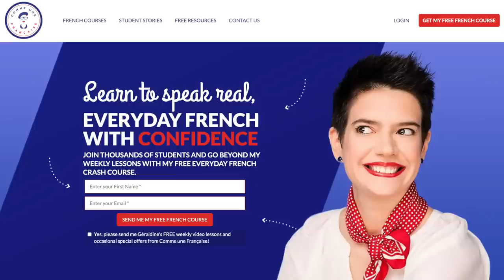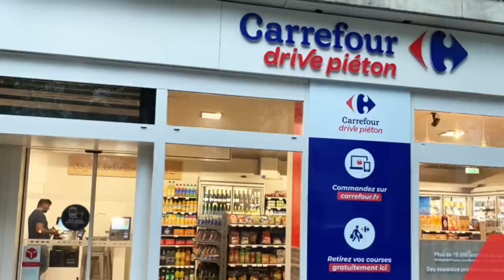French People Never Buy Bread From The Supermarket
French supermarkets aren’t the one-stop-shop they are in the United States. We’d NEVER buy these things there…

If you’ve spent any amount of time in France, or even if you watch French TV shows or travel series, you’ve probably noticed that our shopping habits are little bit different than in other parts of the world, especially North America.

While we do have supermarkets, there are some things that we would never buy there — like bread, for example. In today’s lesson, I’ll explain a little bit more about the culture of shopping in France, while introducing you to some new related vocabulary.

Géraldine